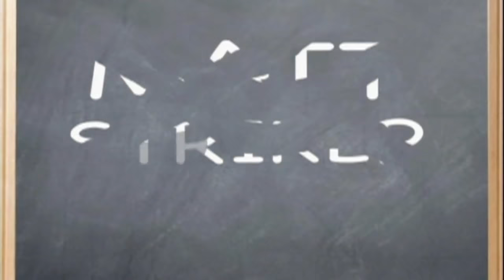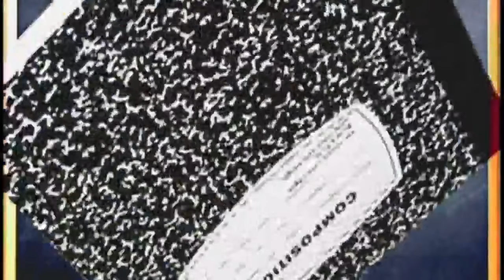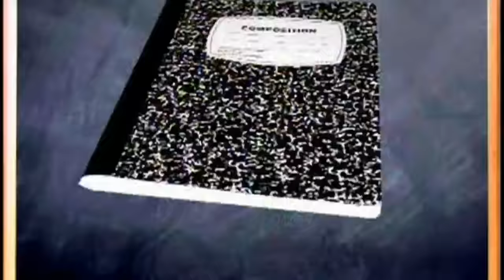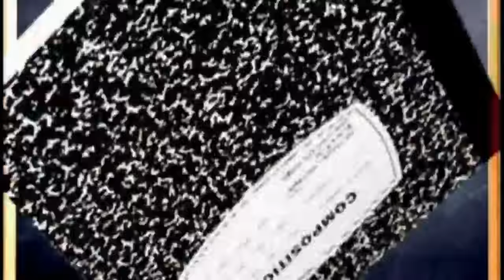Matt Striker's 2007 Titantron Entrance Video feat. "Teacher" Theme [HD]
Matt Striker's 2007 Titantron Entrance Video Featuring His "Teacher" Entrance Theme in HD.